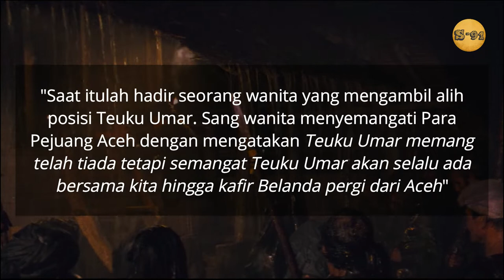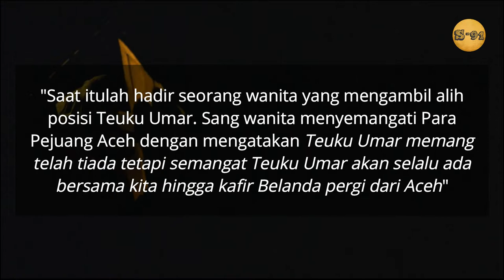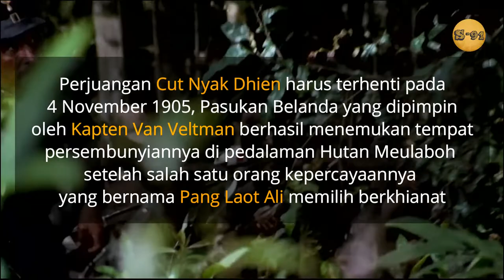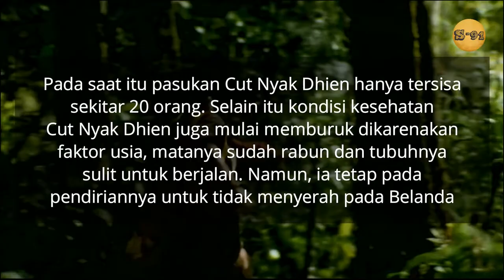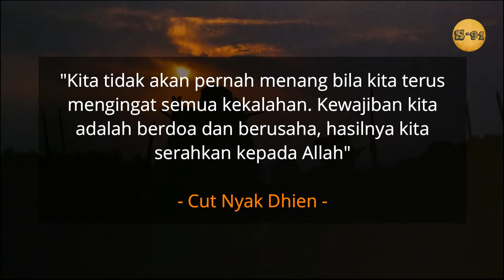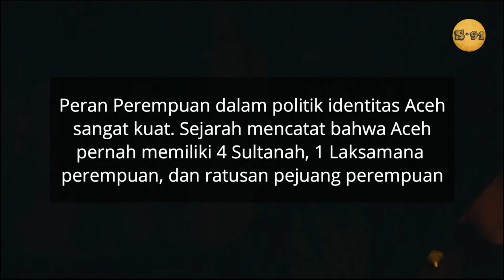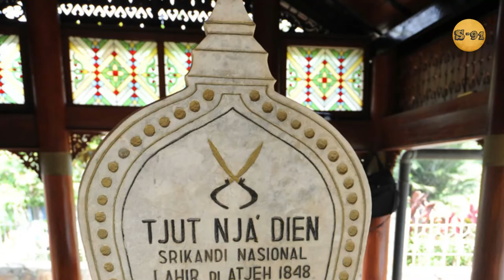SRIKANDI ITU BERNAMA CUT NYAK DHIEN‼️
Sejak dulu tanoh Aceh seolah menjadi tempat lahirnya para tokoh pejuang. Tidak hanya tokoh laki-laki yang punya dawat (tinta) harum dalam sejarah, tapi juga para “singa betinanya”, salah satunya adalah Cut Nyak Dhien

Seorang Sejarawan dan Filsuf Belanda yang bernama Madelon Székely-Lulofst pernah menulis buku dengan judul "Cut Nyak Dien: Kisah Ratu Perang Aceh". Bukan tanpa sebab penulis menjulukinya Ratu Perang Aceh tetapi berdasarkan penelusurannya Cut Nyak Dhien mamu memimpin dan mengobarkan semangat perang rakyat Aceh.